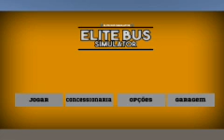Saiu!! Atualização do elite bus simulator